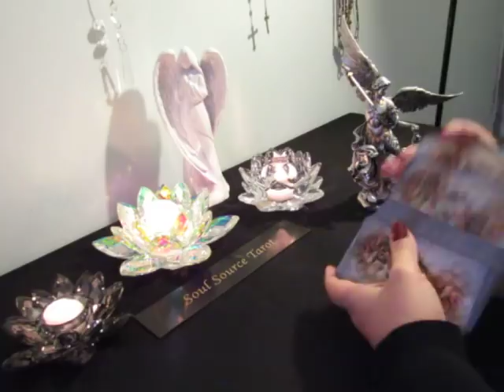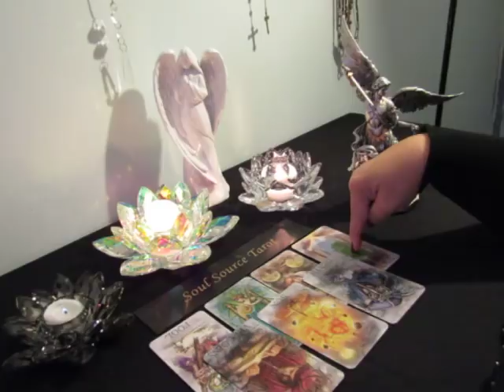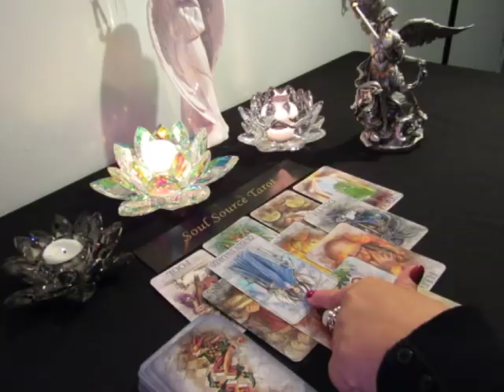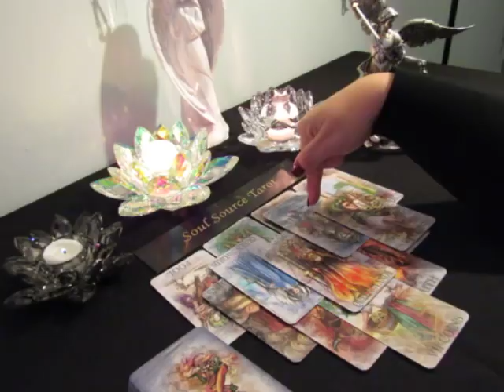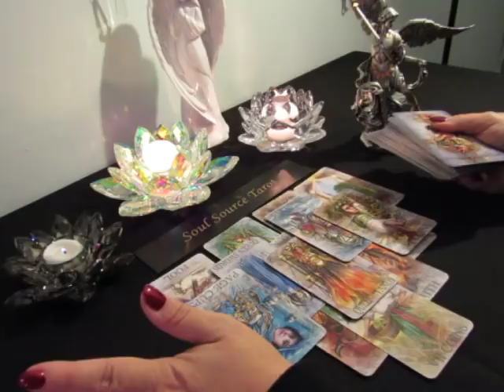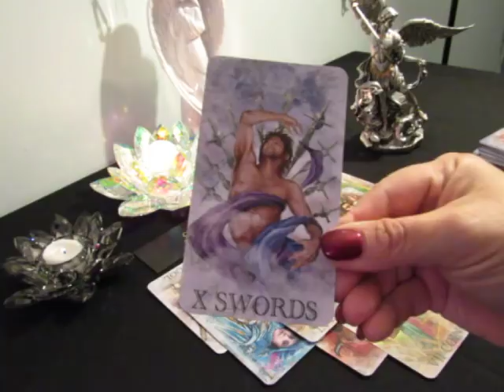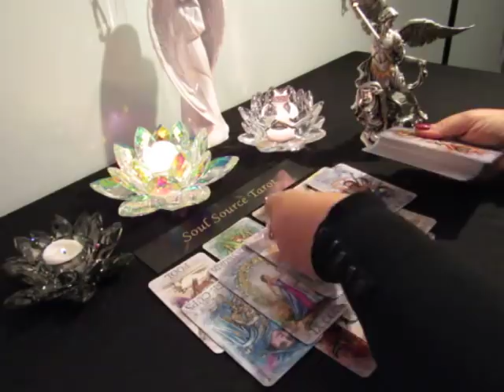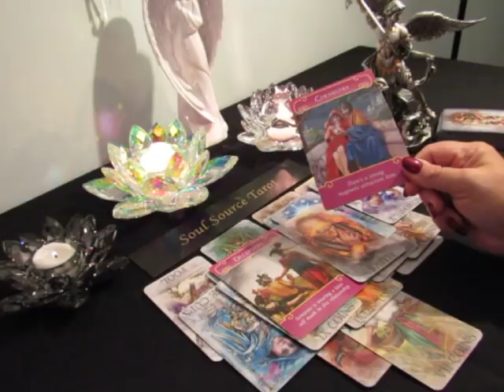~Scorpio~This is No Coincidence, You Have Someone New...Nov 12 to 18 Scorpio Tarot Reading